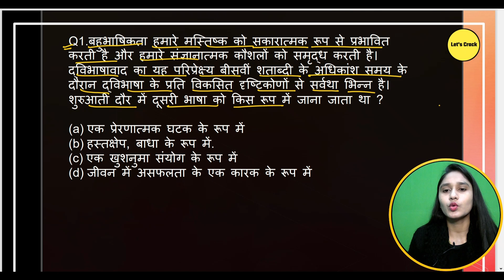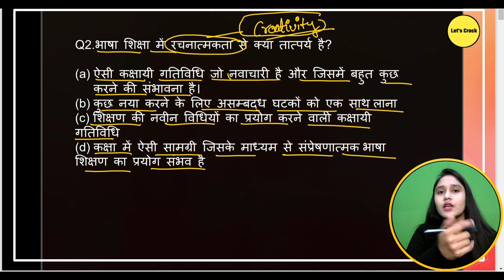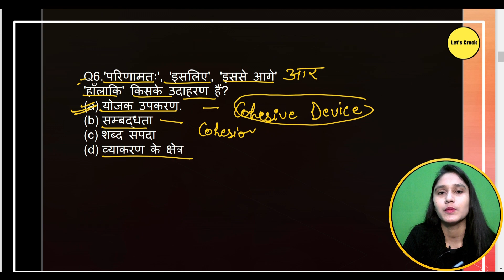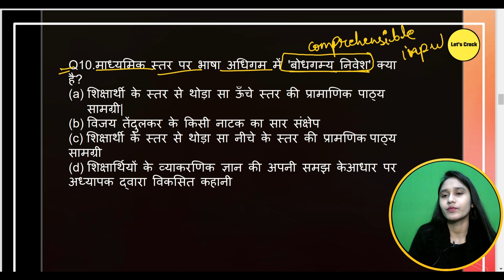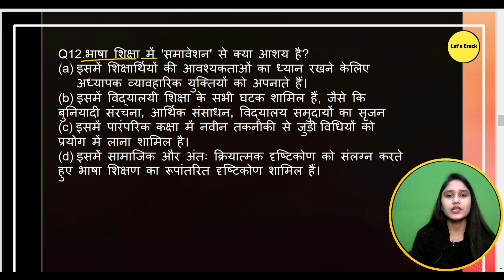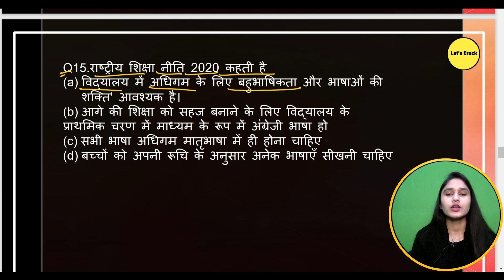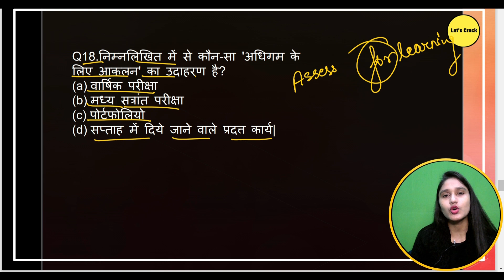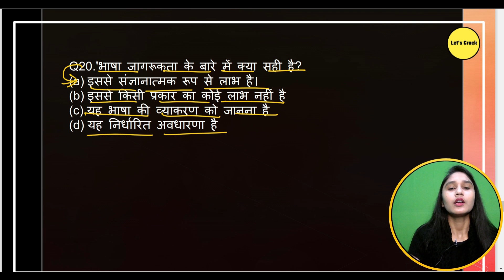CTET 2022-23| Hindi Pedagogy Questions| (हिंदी पेडगाजी)| Online mode questions |By Bhavna Tyagi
Other Query :-